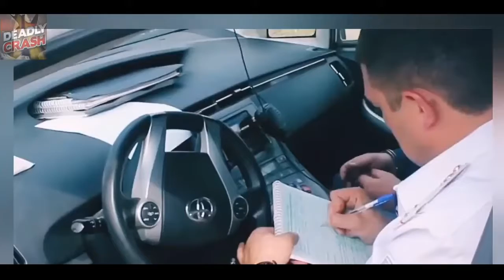New Russian Dash Cam Car Crash Compilation 2020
Russian Dash Cam Car Crash Compilation 2020